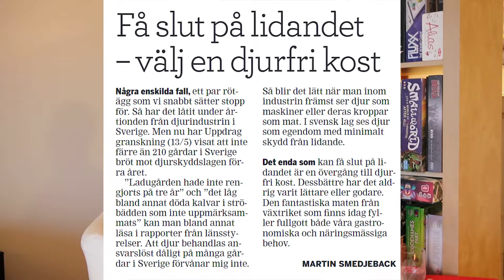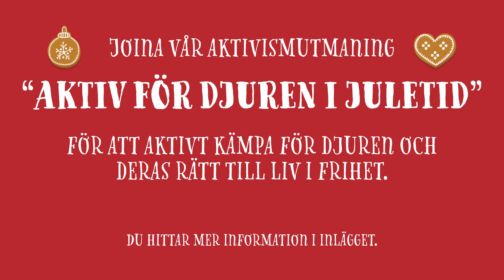Julkalenderns lucka 2: Martin Smedjeback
- LUCKA 2 -

Bakom dagens lucka gömmer sig vår gode vän Martin Smedjeback:

Hej! Jag heter Martin och jag bor i ett kollektiv söder om Stockholm. Sedan sex år tillbaka är jag heltidsaktivist för djuren genom projektet Ett år för djuren. Jag tror på att använda ett brett spektrum av metoder, från att bjuda på vegansk mat till att blockera slakterier, så länge det handlar om ickevåldslig aktivism. En ganska stor del av min tid lägger jag på Save-rörelsen som ordförande i Animal Save Sweden. Mitt engagemang för djuren tar sig uttryck i texter på sociala medier och i media. Jag gillar också att fotografera och videofilma aktioner, manifestationer och intervjuer.

Vår förhoppning med vår kalender är att den ska inspirera fler djurvänner att inte bara ta avstånd från våldet utan att bli aktiva i kampen mot våldet. Under hela december har du möjlighet att delta i vår utmaning "Aktiv för djuren i juletid" där du samtidigt som du aktivt kämpar för djuren har chans att vinna fina priser! Du hittar mer information om utmaningen i länken.

Missa inte heller Martins julkalender "En jul för djuren" på både Facebook och Youtube för fler tips från Martin!